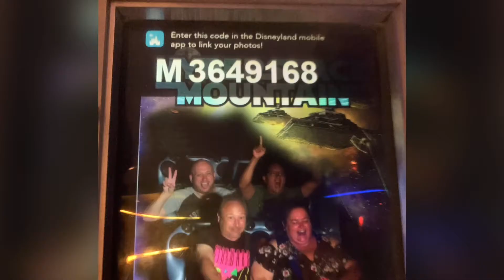38 Galaxy’s Edge Visit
So many droids! Keith’s favorite part was the bazaar. Pinky couldn’t find enough Porg merch.